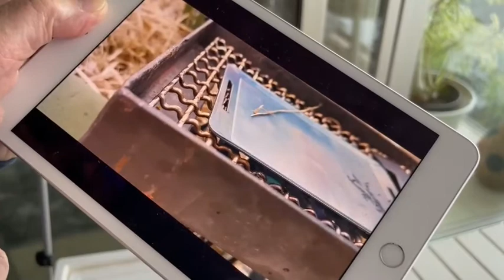初めての鉄板シーズニング ◍ ミニ鉄板をゆるーく焼いてみる【100均キャンプ道具】Seasoning for the first time ◍ Try baking a mini iron plate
東の友、焚火師匠から頂いたミニ鉄板をゆるーくシーズニングする動画です。
鉄板系シーズニングは初めてなので、師匠の動画を参考にやってみました！
これで正解なのだろうか・・・

◍田舎暮らしのNBworks【100均です】鉄板シーズニングの美学～キャンドゥ鉄板で極厚牛タンを～NBworks2020】

This is a video of loosely seasoning a mini iron plate given by a friend of the east, Master Bonfire.
This is my first time to season iron plates, so I tried it with reference to the master's video!
Is this the correct answer

◍ NBworks of country life [100 average] Aesthetics of iron plate seasoning-Can Do extra-thick beef tongue with iron plate-NBworks2020]